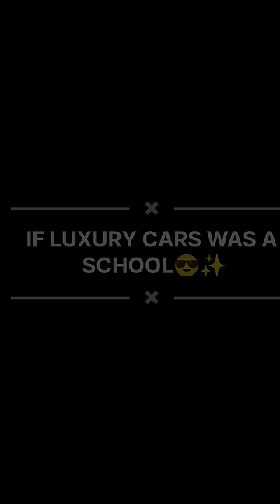If luxury cars was school